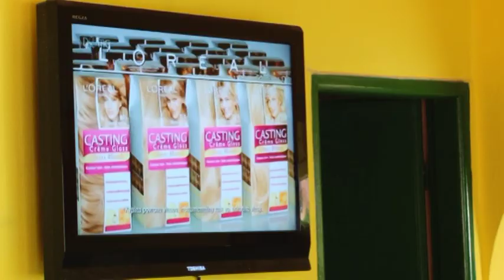Marián a Tánička svadobný klip